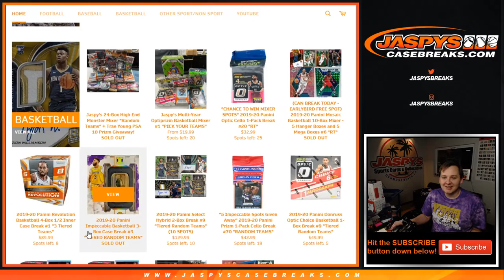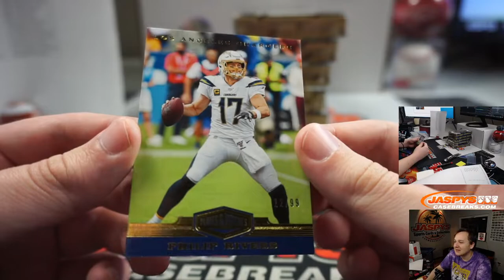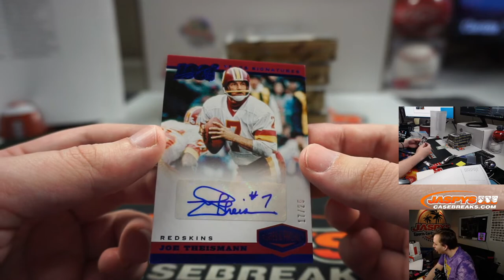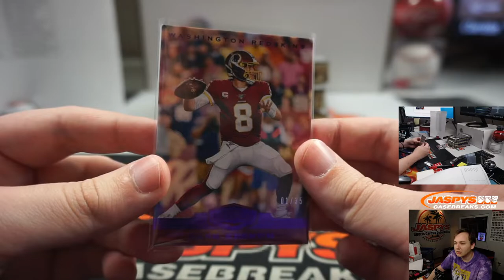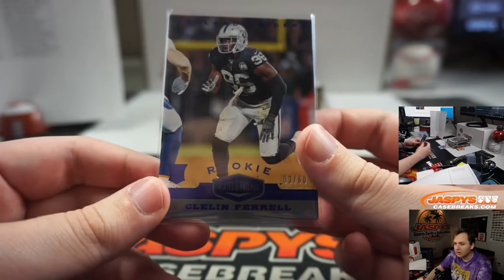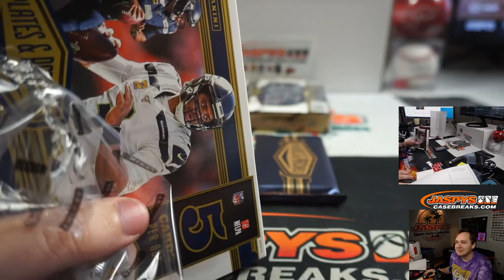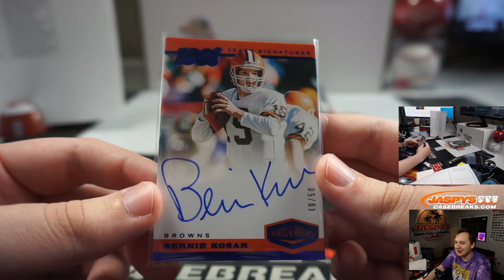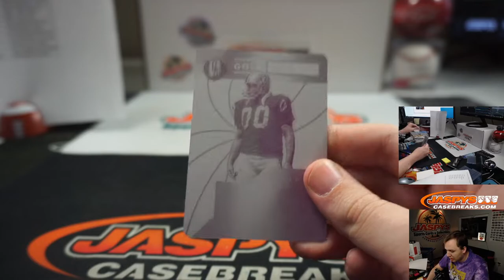5/5 - 2019 Plates & Patches Football 6-Box 1/2 Case Break #2 *PYT*